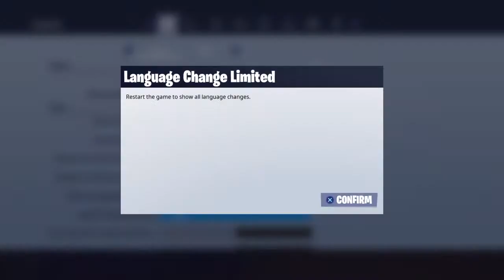TTv_Itz_miguel's Live PS4 Broadcast